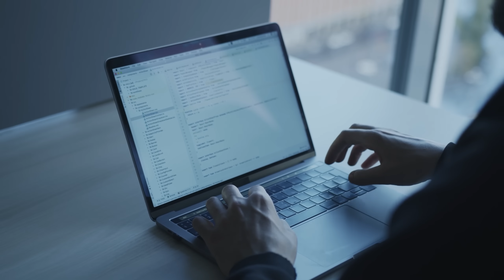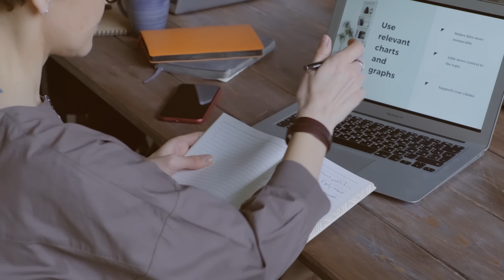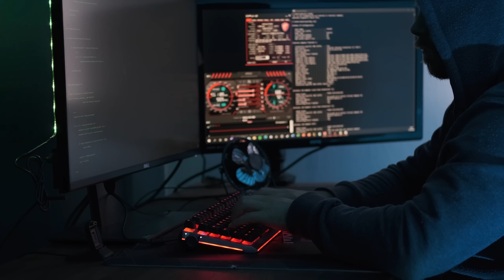5 Things I Have Learned from 10+ Years of Programming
I have been programming for over a decade now and have learned a ton over those years. I have made lots of mistakes, and created many projects. In this video I want to take this decade of knowledge and share my top 5 tips that took me 10+ years to learn.

⏱️ Timestamps:

00:00 - Introduction
00:49 - Tip #1
03:24 - Tip #2
05:59 - Tip #3
08:10 - Tip #4
10:38 - Tip #5
13:27 - Bonus Tip